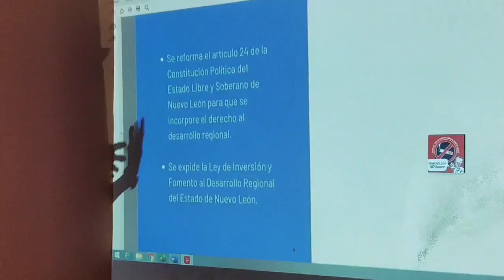Presenta Luis Susarrey iniciativa para impulsar el desarrollo regional de NuevoLeon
Elecciones2021 🔴 Presenta @luissusarrey iniciativa para impulsar el desarrollo regional de NuevoLeon